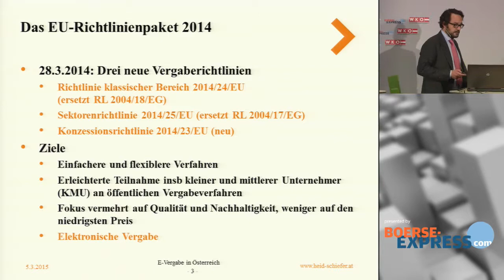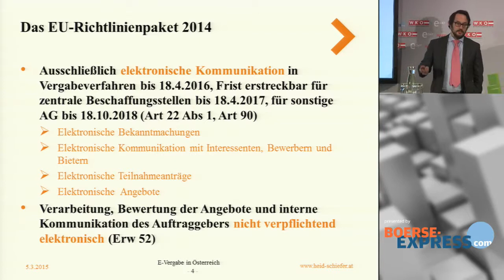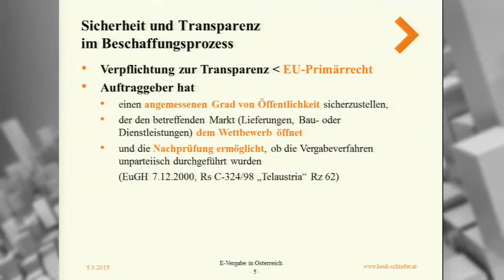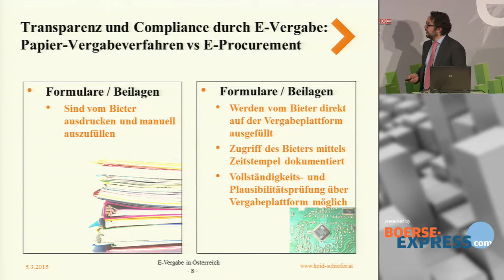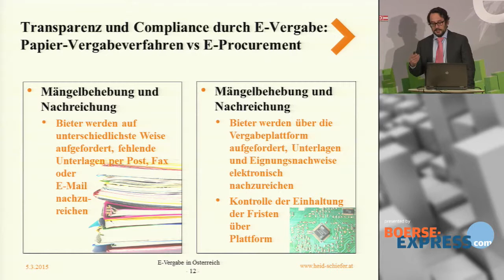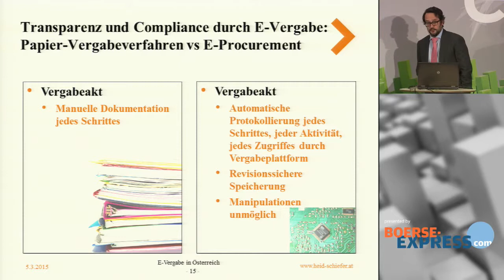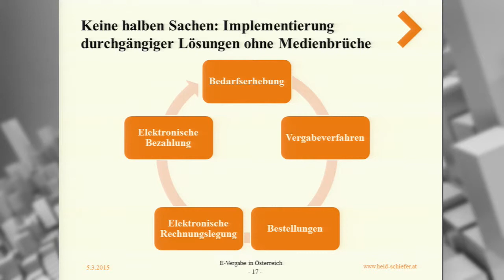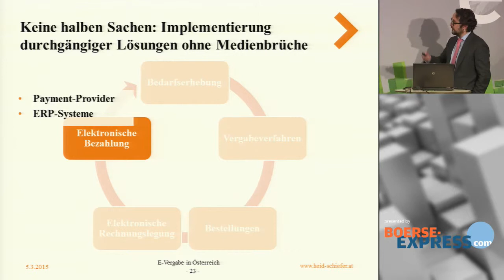Neue EU Rahmenbedingungen für die elektronische Auftragsvergabe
Martin Schiefer, Heid Schiefer Rechtsanwälte

E-Day:15
E-Beschaffung